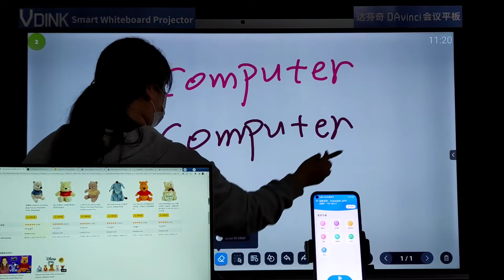Vdink Best personalizado, liveboard online, monitor touchscreen 15, China Factory